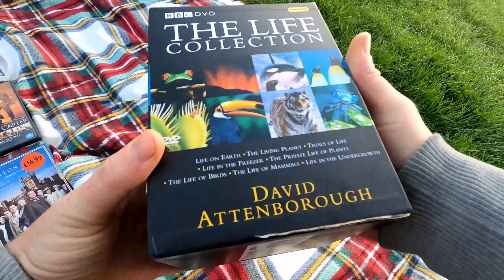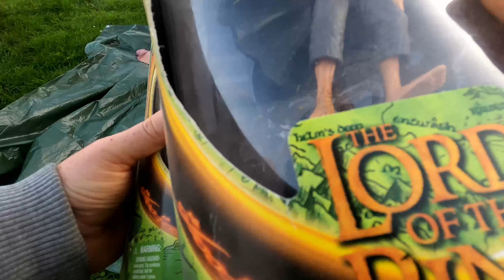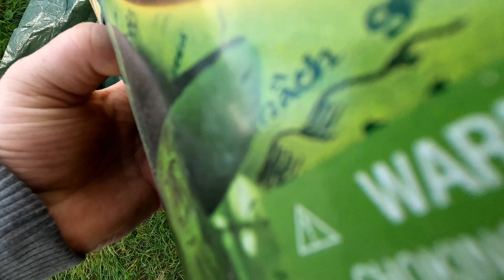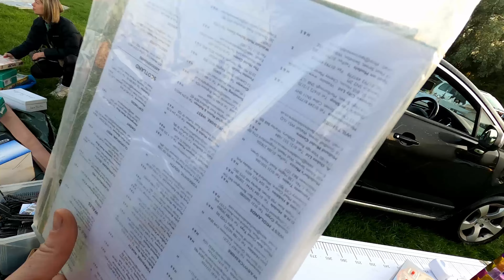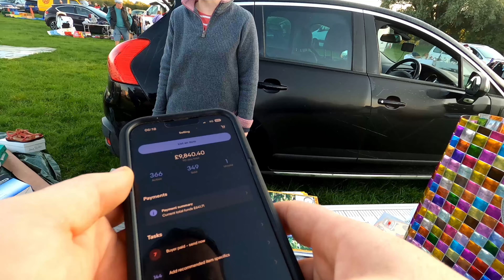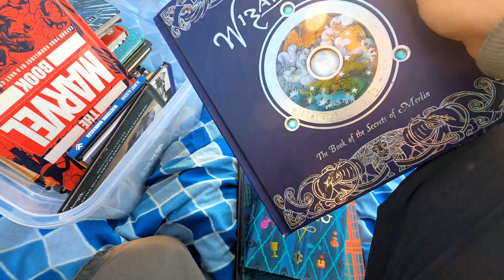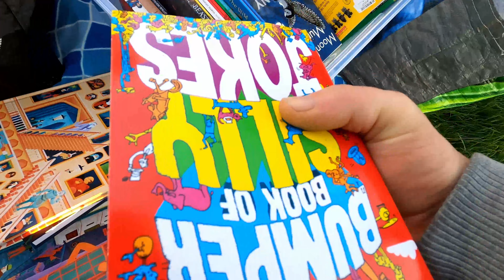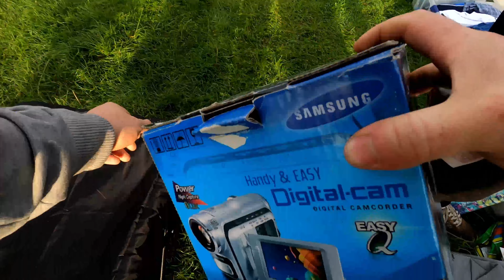August 6th 2023 Bootsale Video - Unseen Bootsale Footage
Recorded in West Ashton Bootsale August 2023. There is no outro on this video, sorry.

Links to what i use:
2 DVD Side By Side Bubble Envelopes
Zebra Label Printer
4x6 Labels For Zebra